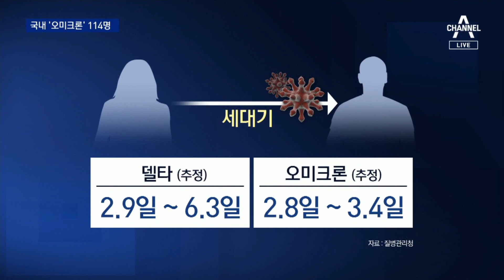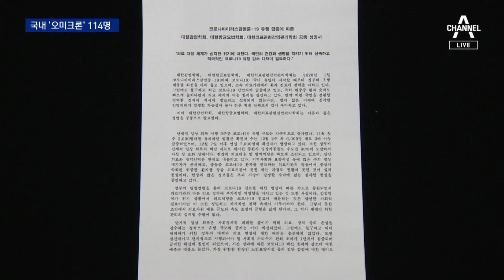방역당국 “오미크론, 델타보다 2배 빠른 전파” | 뉴스A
방역당국 “오미크론, 델타보다 2배 빠른 전파”

오미크론 바이러스는 접촉 하루 이틀만에 감염되고 전파까지 되고 있습니다. 전파 속도가 델타보다 두 배 빨라 방역 당국을 긴장시키고 있습니다. 서상희 기자입니다.

〈평일〉
08시 50분 김진의 돌직구 쇼
12시 00분 뉴스A 라이브
17시 20분 뉴스TOP10
19시 00분 뉴스A

〈주말〉
12시 10분 토요랭킹쇼·뉴스A 라이브
19시 00분 뉴스A

〈평일〉
08시 00분 라디오쇼 정치시그널 (유튜브 라이브)
08시 50분 김진의 돌직구 쇼
10시 20분 김진의 더라방 (유튜브 라이브)
12시 00분 뉴스A 라이브
15시 50분 강력한 4팀
17시 20분 뉴스TOP10
19시 00분 뉴스A

〈주말〉
12시 00분 토요랭킹쇼·뉴스A 라이브
17시 40분 뉴스TOP10
19시 00분 뉴스A